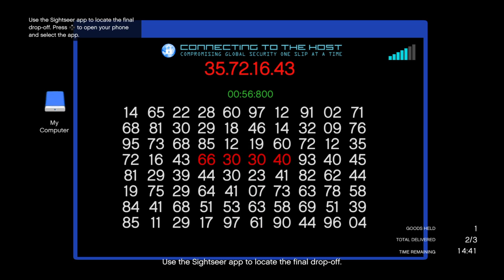The game rage is strong with this 1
LMAO - not your fault mal